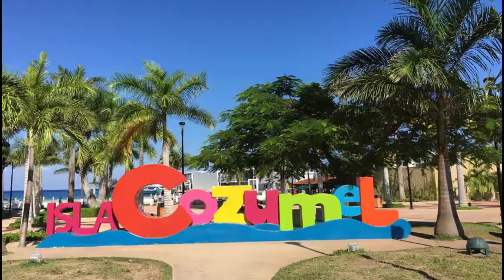CRUZEIRO COM CRIANÇAS PELO CARIBE - Parte 10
Nowergian Cruise - Partindo de Miami, com a Nutri Carla Albuquerque

Visita a Cozumel,  Mr Sanchos Beach

Saiba tudo sobre opções de alimentação, lazer e muito mais!